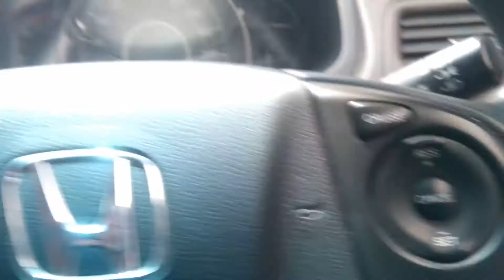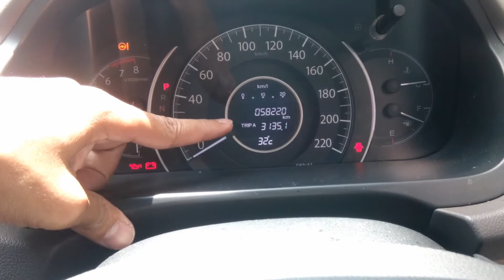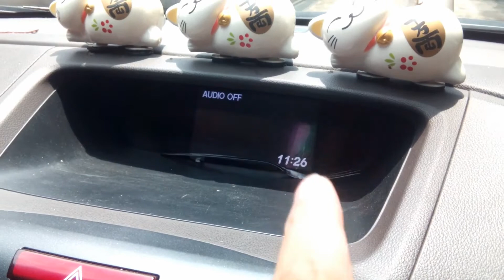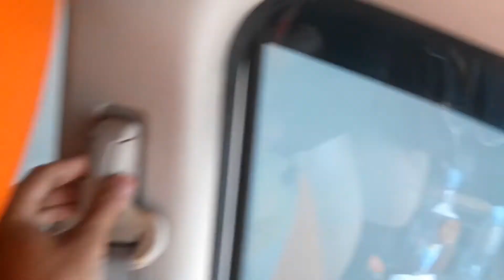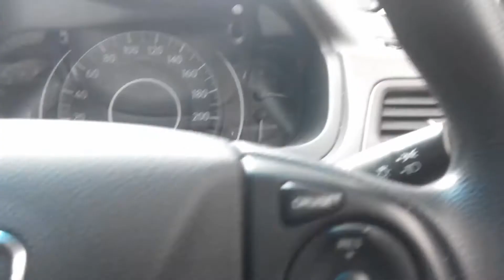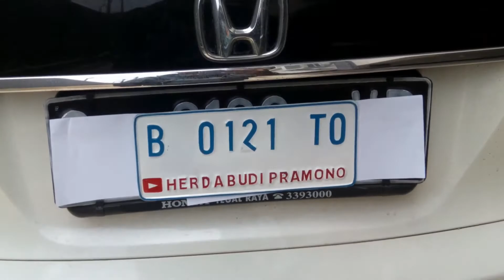Honda CR-V RM1 2WD 2.0 A/T (tahun 2013)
Record : Lenovo S 860
Edit Thumnail : PicsArt
Edit Video : Corel Video Studio X10

honda crv 4x4
honda crv 4x2
honda crv 1st gen
SalamBorito